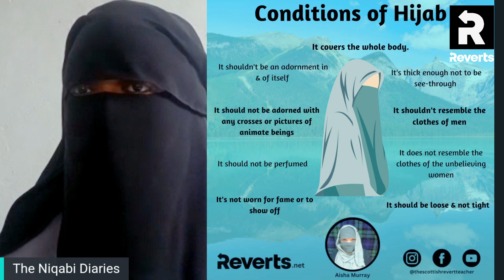Response | Feeling Your Hijab?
Join me and @TheNiqabiDiaries as we do a mini response to a common questions amongst newly practising sisters.

Please keep in mind that we are not shaykhas and don't claim to be. If we made any mistakes, it's from us and May Allah forgive us. Ameen

Also, questions that involve fiqh rulings, need to be presented to a qualified Shaykh or Scholar Inshā'Allāh.

THE GOAL IS TO GET PEOPLE TO THINK!

Doing this will help make sure you don't miss any future videos!

First Women to do Hajj is Scottish!

Instagram.com/thescottishrevertteacher